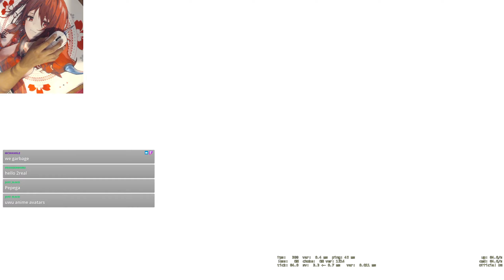I ranked up to Supreme - CSGO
Sorry quality is bad, I forgot to set stream bitrate to 6k
Mouse: Logitech G Pro X Superlight Lightweight Modded (45g) with G-Wolves Ceramic Dots
Song 1: I'm Toxic by Khantrast
Song 2: Mine by 1nonly